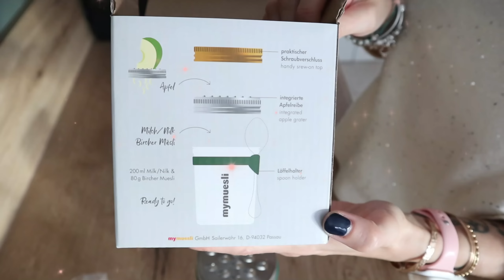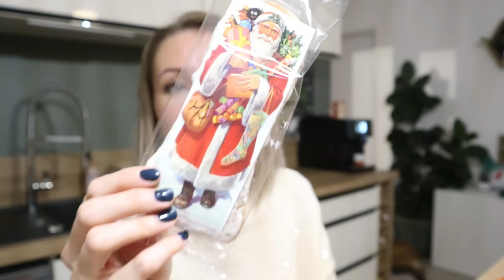🎅🏻VLOGMAS🎅🏻 ÇA NE SE PASSE PAS COMME PRÉVU 😱 ÉCŒURÉE 😞